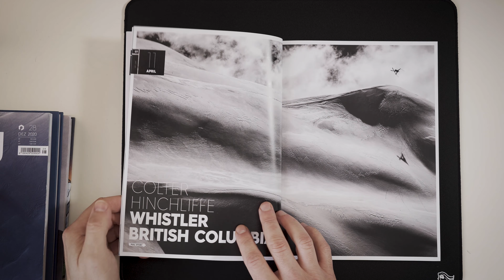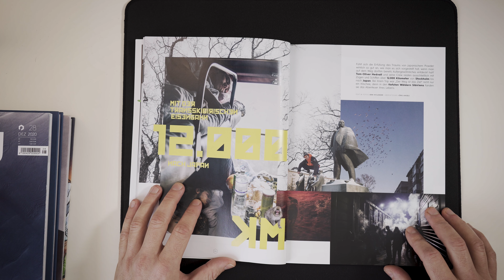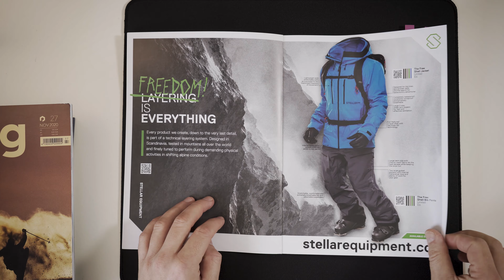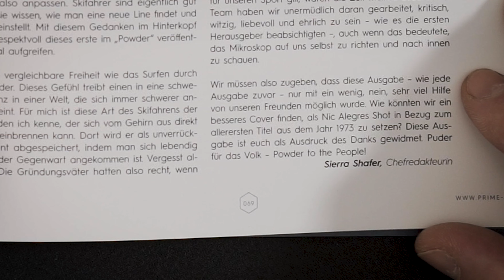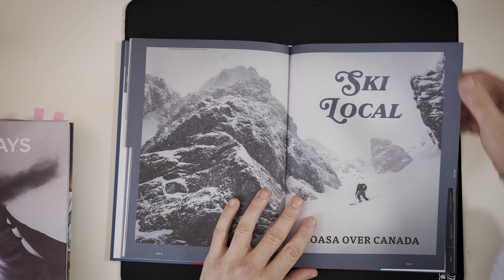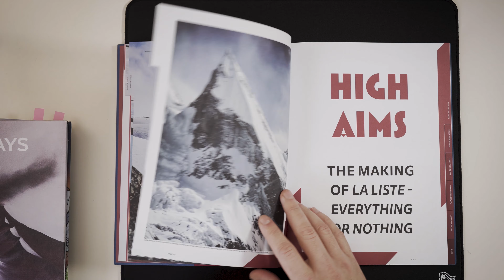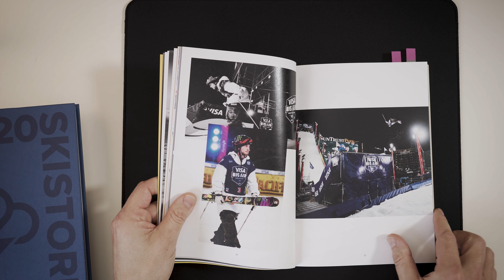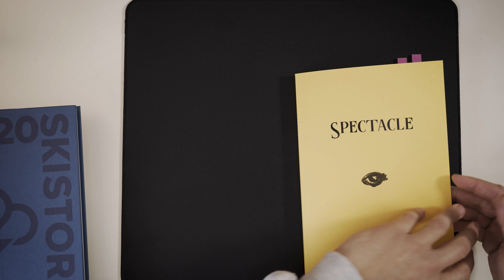Vorgestellt: Neue Freeski Print Magazine und Bildbänder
Zusammen stehen wir diese Zeit durch! Neben unseren neuen Print Magazinen stellen wir euch zwei weitere Printprodukte aus dem Freeski-Bereich vor.

0:00 Intro
0:45 PRIME Skiing Magazine #27
4:15 PRIME Skiing Magazine #28
8:07 Downdays Ski Magazine 2020
11:44 Spectacle Book
15:33 Outro

Hinweis: Sowohl das Downdays Skistories Buch als auch das Spectacle Book habe ich zum vollen Preis gekauft. Es wurde von keinen dritten Personen Einfluss auf dieses Video genommen.